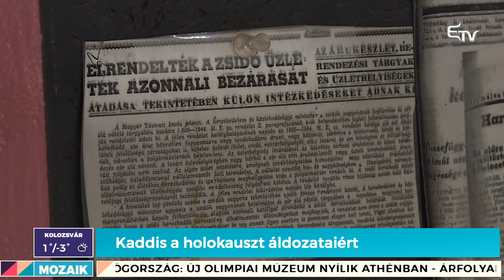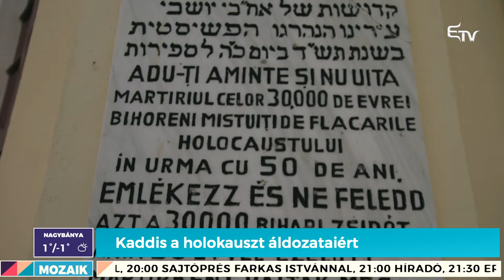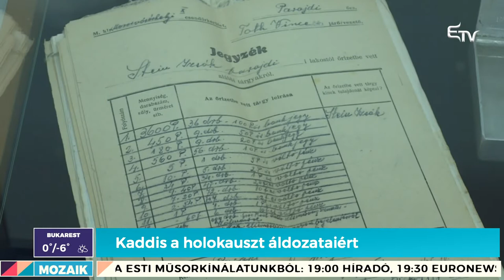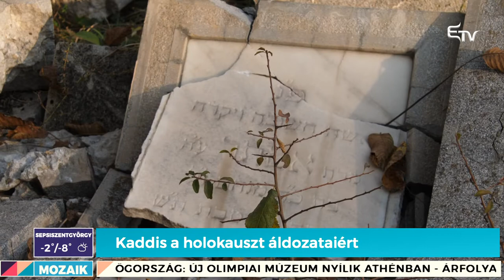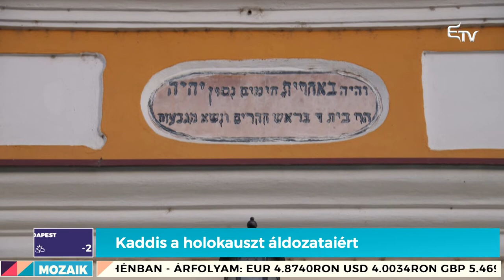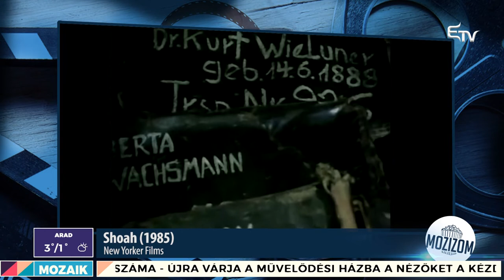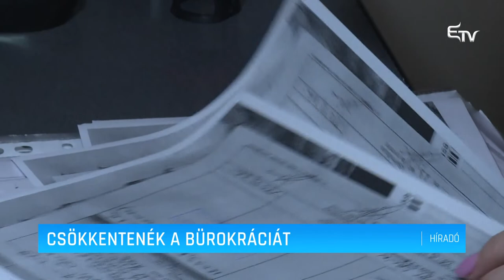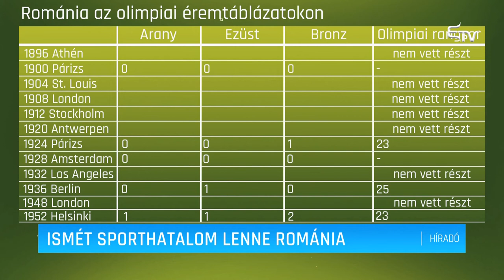Mozaik: vendégünk Szalay Viktor – 2021. január 27.